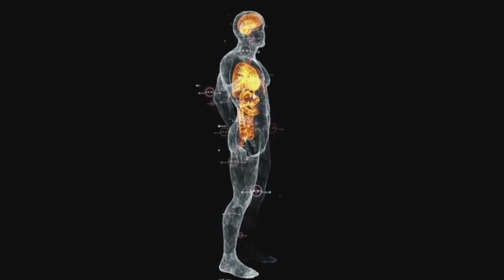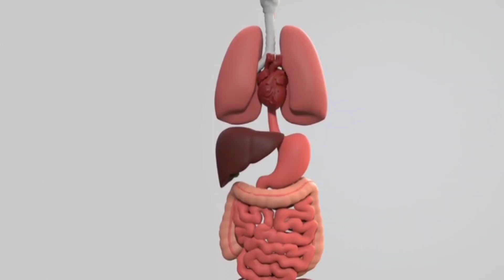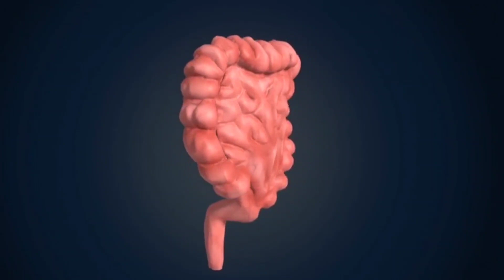फल खाने का सही तरीका फल खाने का सही समय वो फल जो शरीर के लिए सबसे ज्यादा फायदेमंद होते हैं।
हेलो फ्रेंड्स आज इस वीडियो में जानेंगे कि फल खाने के क्या फायदे होते हैं फल खाने का सही तरीका क्या होता है फलों को किस समय खाना सबसे सही रहता है कौन से फल हमारे शरीर के लिए सबसे ज्यादा फायदेमंद होते हैं किस तरह से फल खाने से नुकसान हो जाता है फल को खाने के बाद क्या चीजें नहीं लेनी चाहिए फल किस तरह से खाना चाहिए कि फलकें हमें ज्यादा से ज्यादा लाभ मिल सके